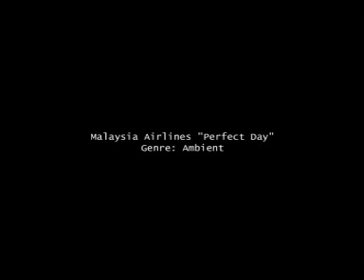Malaysian Airlines"Perfect Day" (Leo Burnett)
Product: Malaysian Airlines
Agency: Leo Burnett
Director: Alfred Hau
Production House: Black & White Films